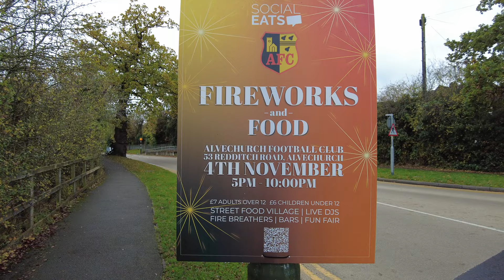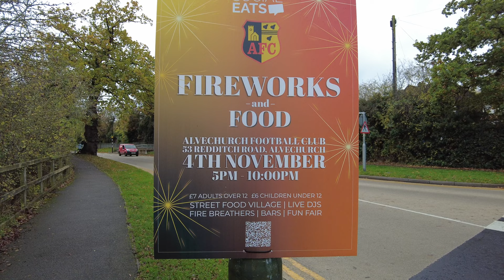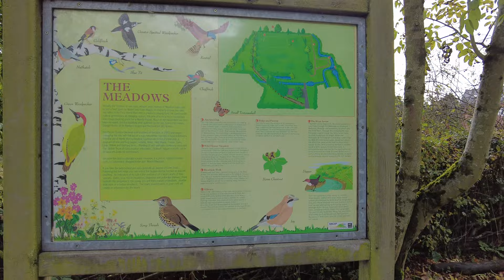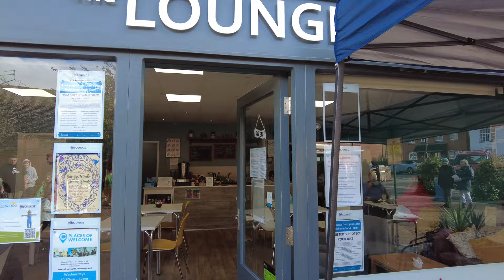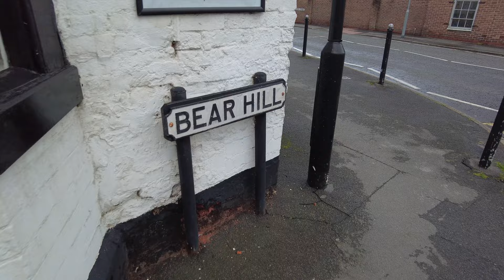Alvechurch Scarecrow Festival Walk with Family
had a nice walk round at alvechurch it on till 30 oct